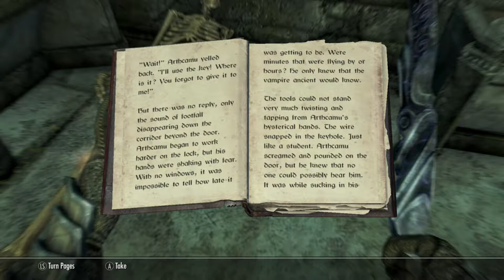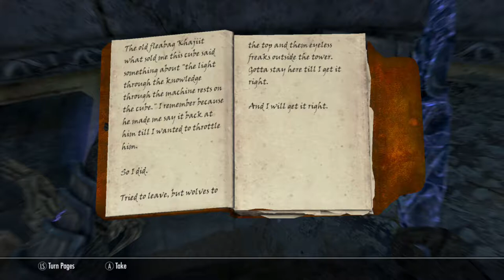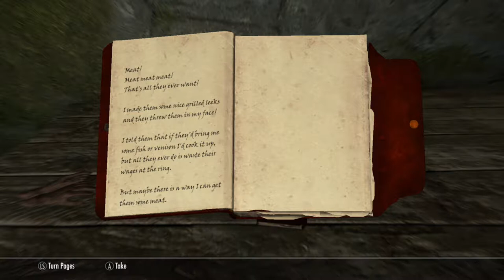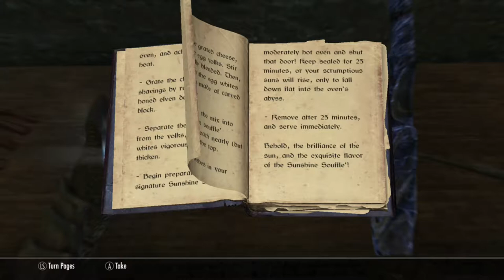Skyriming around even more